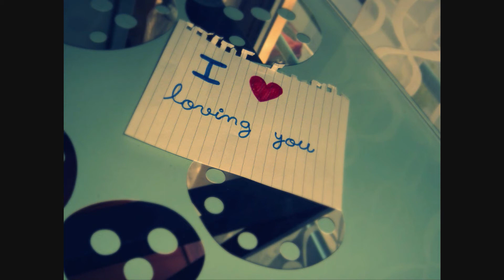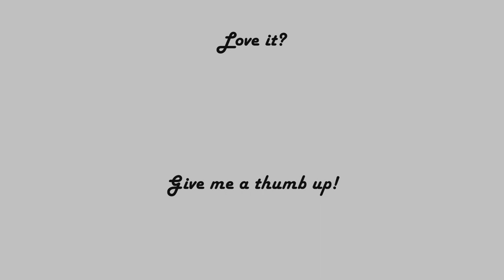Theat Phet - Dane (Cover)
Love has no desire but to fulfill itself.  To melt and be like a running brook that sings its melody to the night.  To wake at dawn with a winged heart and give thanks for another day of loving.